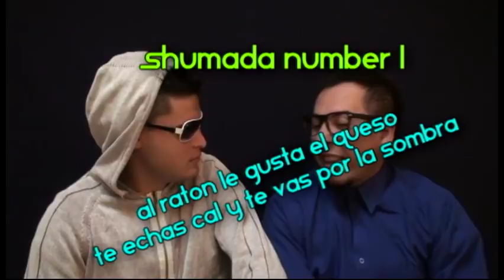Algo Clave Top ten las frases mas shumas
Segmento 21